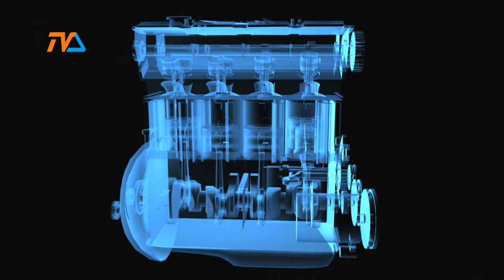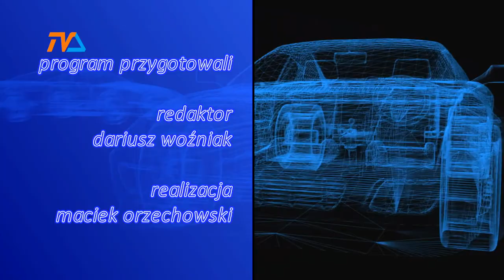Zza Kółka odc. 182 |TVSUWAŁKI